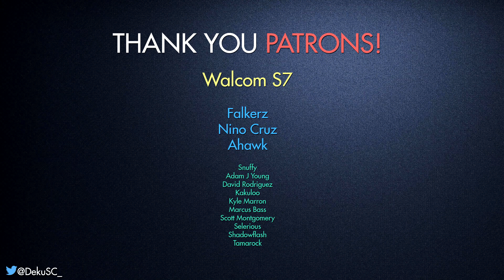Ending (Super Mario Bros. 2) Guitar Cover | DSC